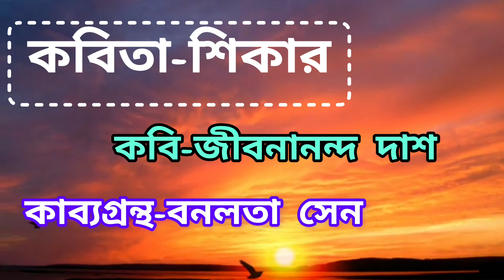কবিতা-শিকার||কবি-জীবনানন্দ দাশ||Kabita-Sikar||Kabi-Jibanananda Das||সাহিত‍্যবাসর